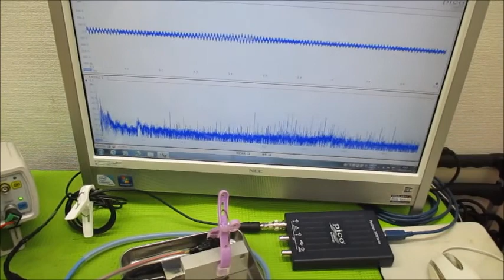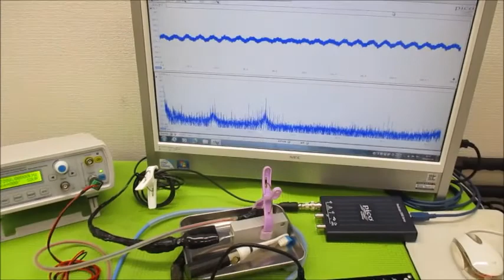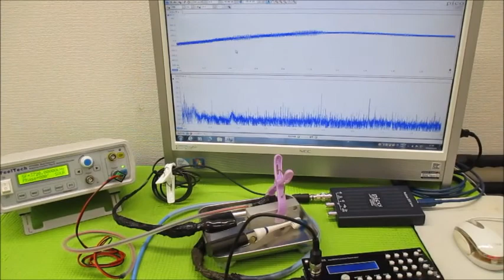超音波制御技術